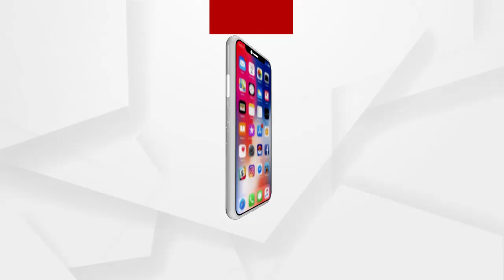ପୁଣି ଖଟିଆରେ ବୁହା ହେଲେ ରୋଗୀ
ମାଲକାନଗିରିରେ ବିପର୍ଯ୍ୟସ୍ଥ ସ୍ବାସ୍ଥ୍ୟସେବା । ପୁଣି ଖଟିଆରେ ବୁହା ହେଲେ ରୋଗୀ । ରାସ୍ତା ନଥିବାରୁ ଗାଁକୁ କୌଣସି ଗାଡ଼ି ମୋଟର ଯିବା ଆସିବା କରି ପାରୁନାହିଁ । ଫଳରେ ଜଣେ ବୃଦ୍ଧାଙ୍କୁ 2 ଘଣ୍ଟା କାଳ ଖଟିଆରେ ବୋହି ଆଣିଲେ ଗ୍ରାମବାସୀ ...